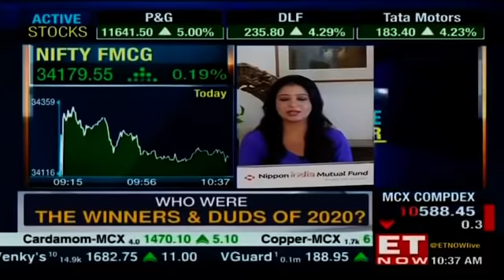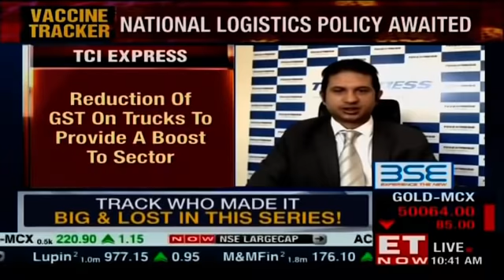National Logistics Policy takeaways: In discussion with Chander Agarwal, MD, TCIEXPRESS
In an interview with ET Now, Chander Agarwal, MD, TCIEXPRESS pointed out the following:
1. The main factor for cost reduction will be lower fuel prices
2. Toll plaza reduction will aid logistics profitability
3. GST Reduction on trucks will aid cost-cutting
4. Strong balance sheet is important for vaccine distribution
5. Last mile connectivity for the vaccine will happen via road
6. Historically, vaccine distribution is well known to India